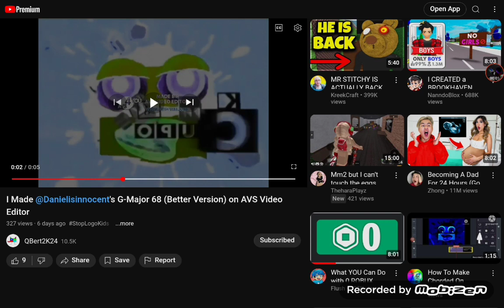Danielrocks2024 got terminated! (Proof/RIP Danielrocks 2022-2024)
Credits to anyone who owns their content in this video and their respectful owners.

Welp, this ruined my day.